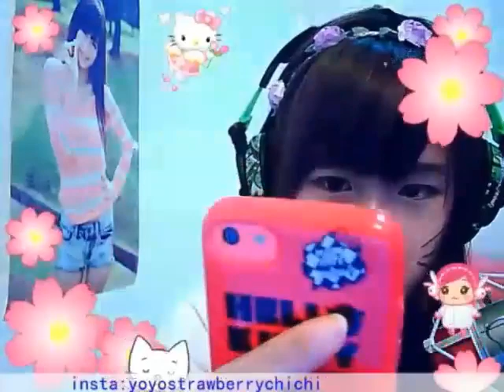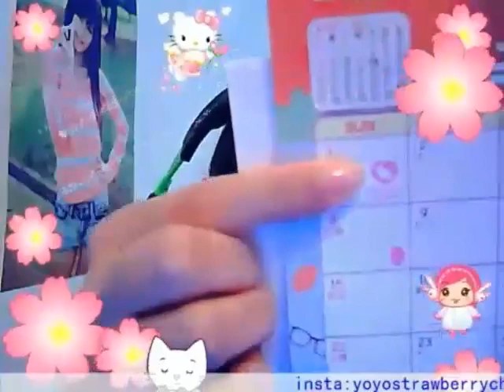Yoshiko Wong - mface 13th February 2015 (Give Away: A3 Poster 3)